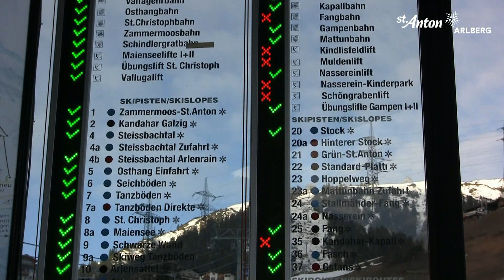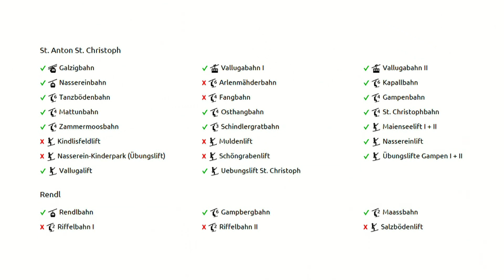St. Anton am Arlberg - 19 December 2015